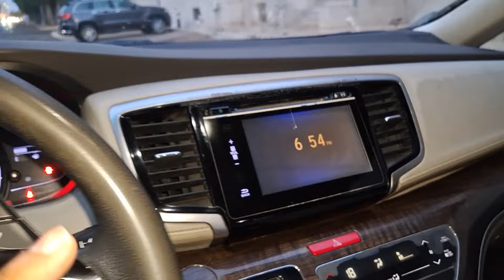new car tyre updates 🚗 || 🇸🇦saudi arabia || daily vlogs ❤️❤️